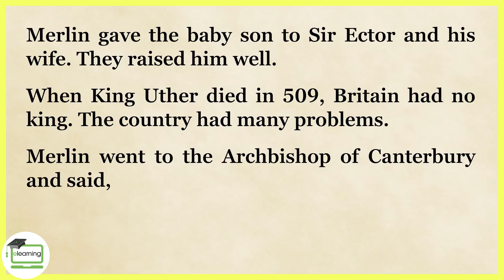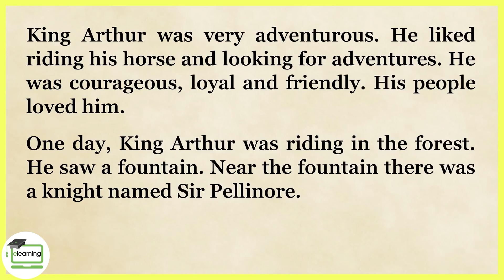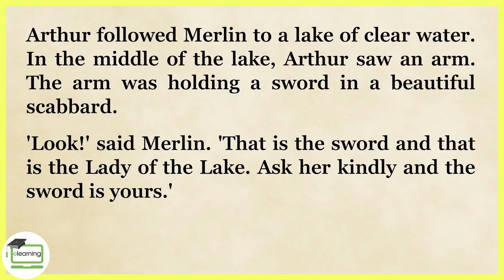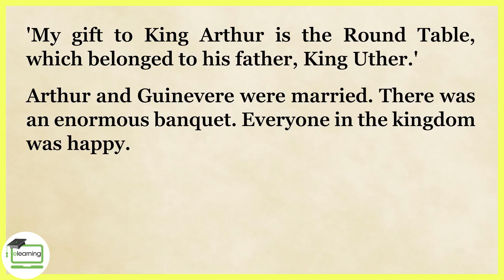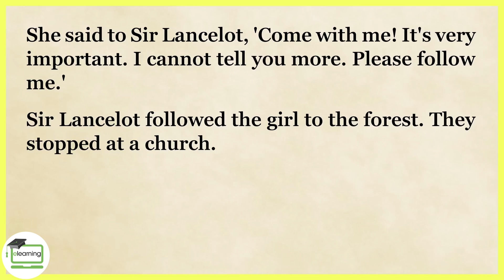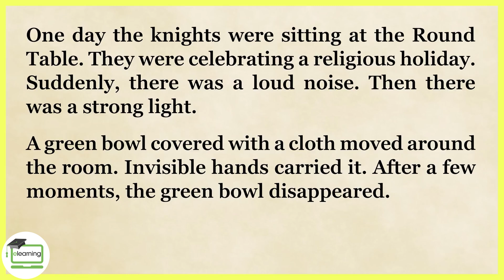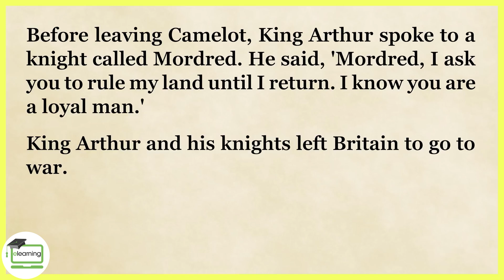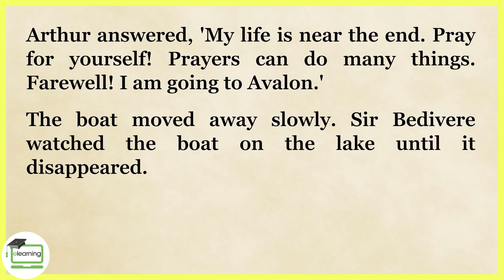Short Stories for English Learners Level 3🔥| King Arthur And His Loyal Friend | Enjoy English